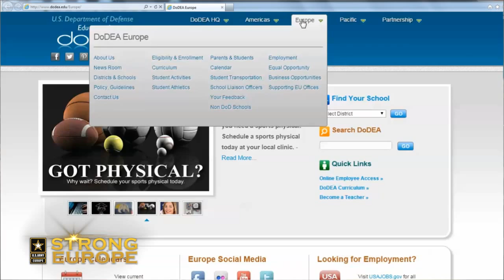LTG Hodges on DoDDs Programs in Europe